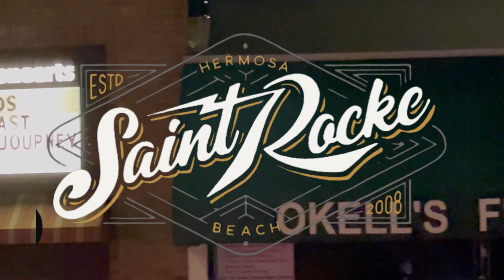GABO FAYUCA ACOUSTIC SESSION SAINT ROCKE HERMOSA BEACH CA DEC 2, 2023